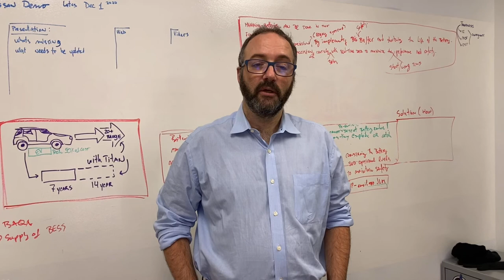Titan Advanced Energy Solutions Founder's Pitch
MassCEC is proud to invest in the most innovative clean energy companies! Titan Advanced Energy Solutions optimizes battery performance in items you use every day. Learn more from the founder's pitch: